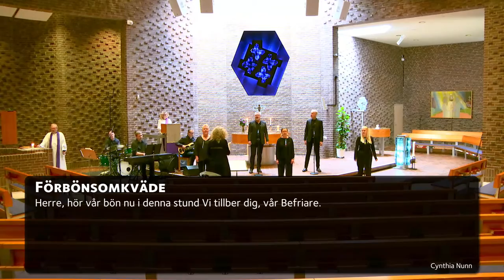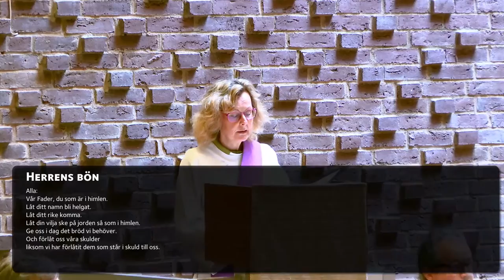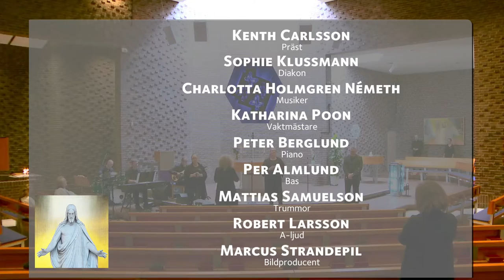Gospelgudstjänst med Hyllie Gospel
Tredje söndagen i fastan